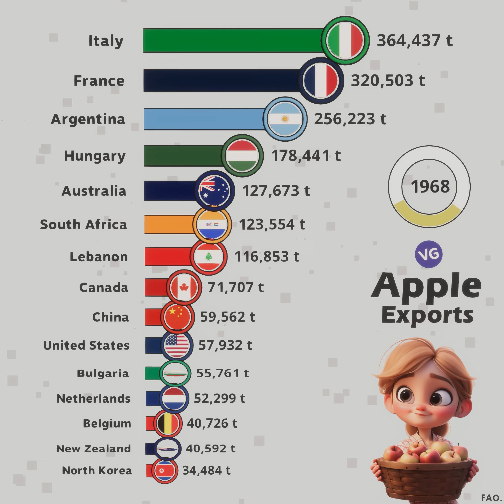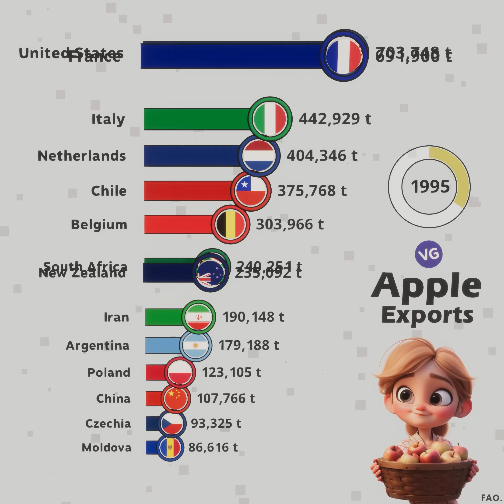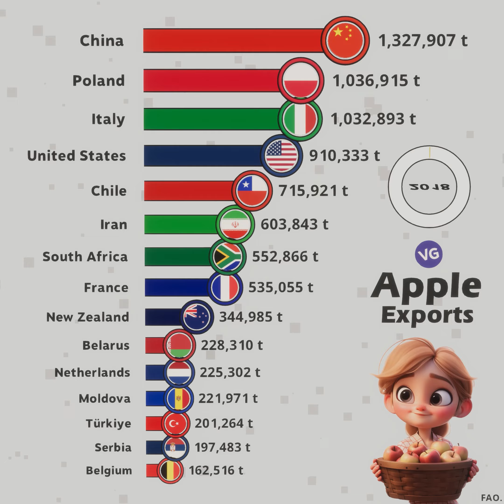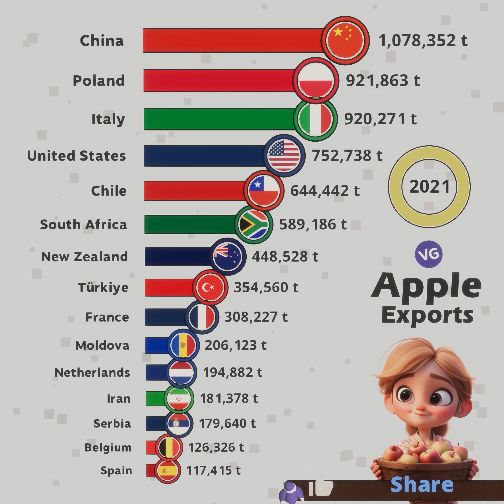The Largest Apple Exporters in the World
FAO.